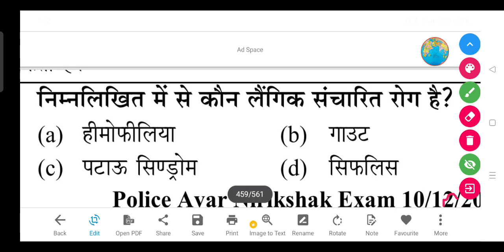निम्नलिखित में से कौन लैंगिक संचारित रोग है? - (a) हीमोफीलिया (b) गाउट (c) पटाऊ सिण्ड्रोम (d) सिफलिस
निम्नलिखित में से कौन लैंगिक संचारित रोग है?

(a) हीमोफीलिया

(b) गाउट

(d) सिफलिस